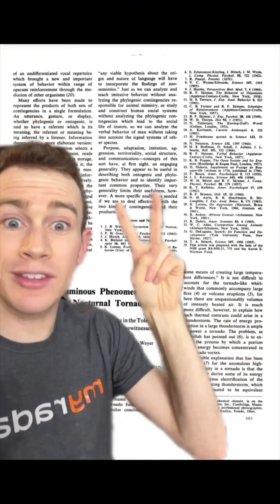Even weather can be spooky sometimes...👻 🎃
From raining blood to ball lightning, meteorologist Matthew Cappucci dives deeper into the times the weather has been downright spooky.